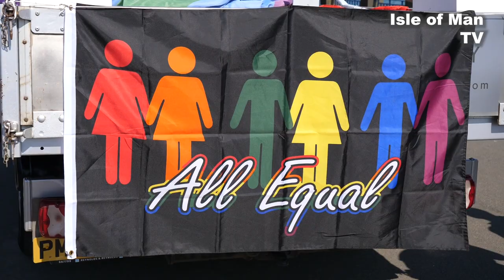Isle of Pride: Royal Navy Officer Oliver Brown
Proud to be working in the Royal Navy, Manxman Oliver Brown is also an advocate for HIV with the Terrence Higgins Trust and explains his situation and what it means to him to see Isle of Pride taking place.